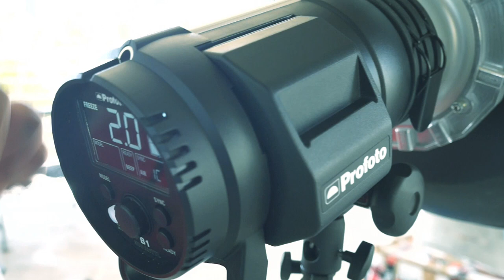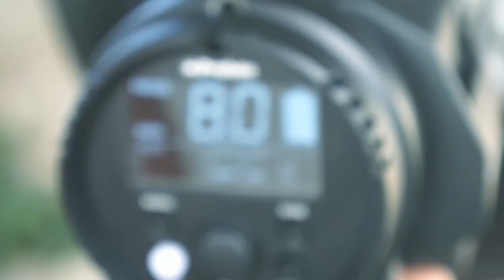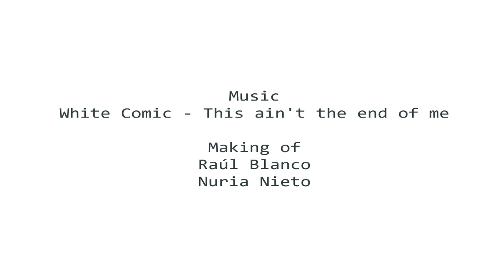Mara Hernández - Shooting Latex (Septiembre 2014)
Vídeo del Shooting organizado por Mara Hernández en los exteriores del Planetario de Madrid.
*Video of Mara Hernandez's Photoshooting at Planetario de Madrid.*

Models: Nuria Nieto, Victoria Viena
MUA: Susana Alvarez
Stylist: Coco Late Latex
Lights: Profoto B1

Making of: Raúl Blanco, Nuria Nieto